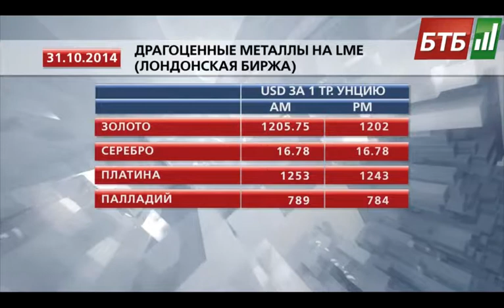Випуск 31-10-2014 o 19:00